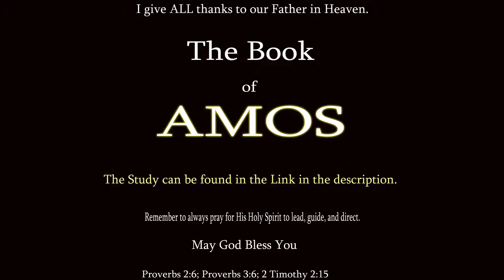The Book of Amos